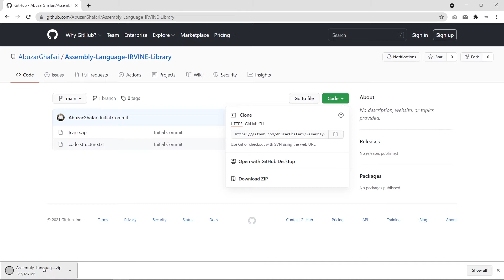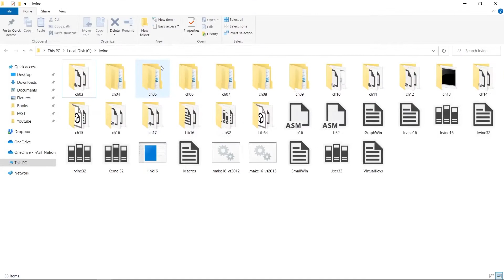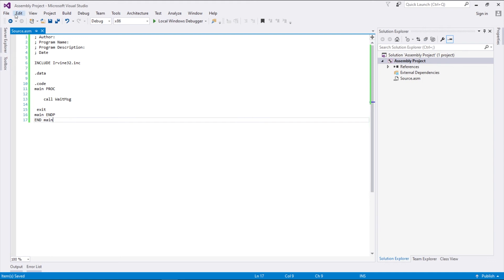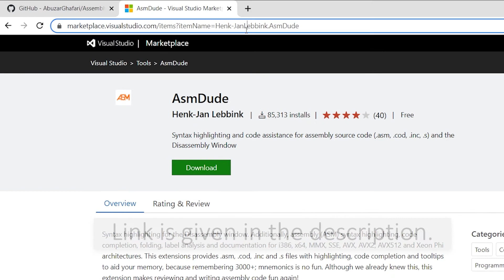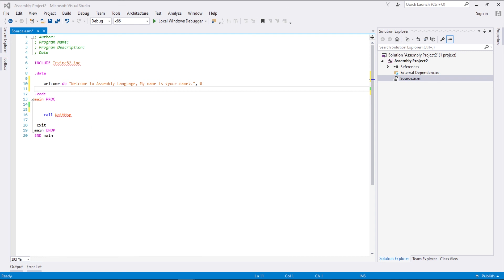How to Setup MASM and Irvine Library in Visual Studio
How to set up MASM and Irvine Library in Visual Studio.

visual studio,
setup irvine library in visual studio,
visual studio 2019,
irvine library,
x86assembly,
masm,
setup masm and irvine library in visual studio.,
coding with zain,
visual studio irvine,visual studio 2022,
visual studio masm,
bradley sward,
add irvine library for masm in visual studio 2022,
irvine assembly visual studio,
Kashif Majeed,
how to setup irvine library,
how to add/install irvine library in any visual studio urdu/hindi